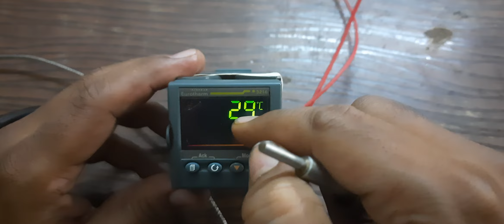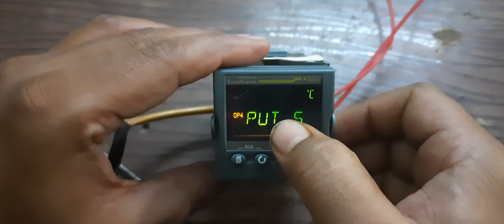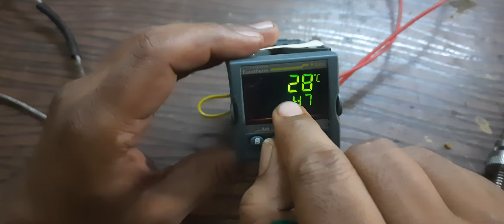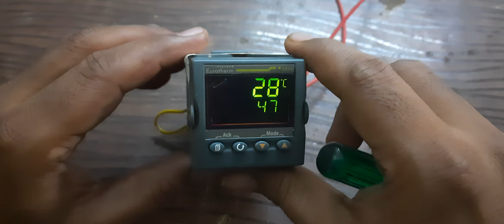how can check PID problem or thermocouple problems 🤔